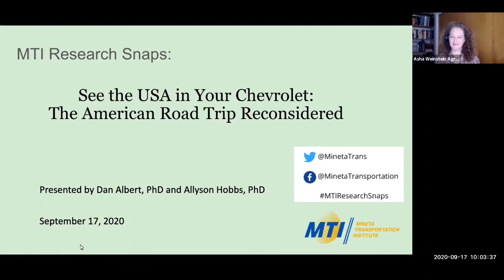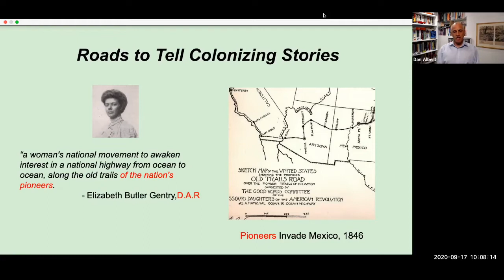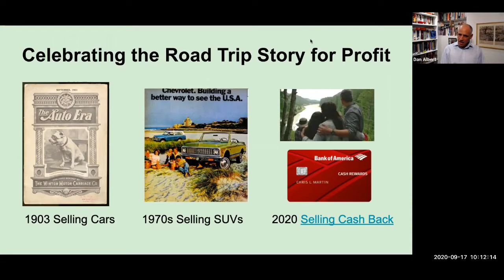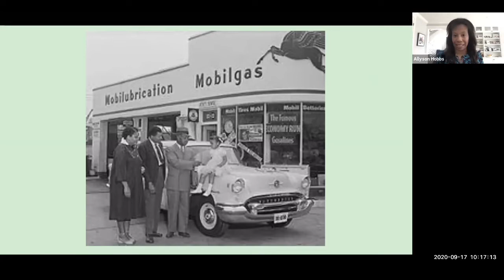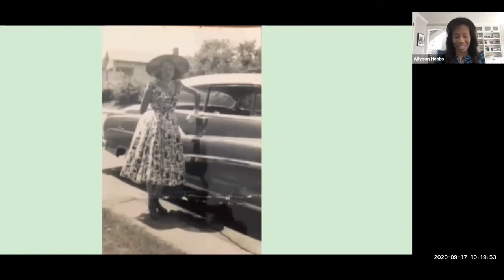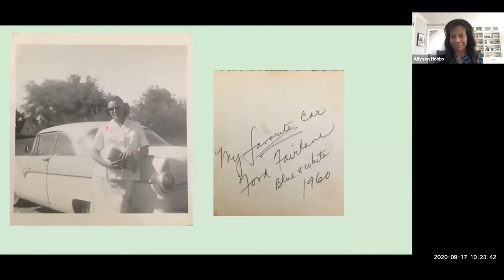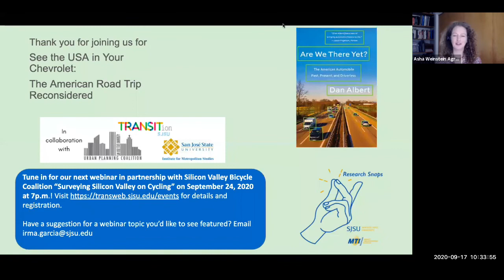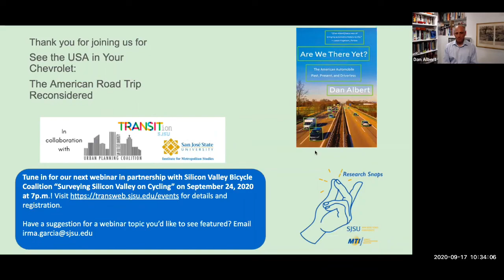MTI Research Snaps Webinar: See the USA in Your Chevrolet: The American Road Trip Considered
This webinar discussed road trips, often understood as an embodiment of American freedom, as an essential summertime activity for millions even amidst a global pandemic. New research and recent events, however, complicate the vision of the great American road trip by revealing how it has been shaped by democratic ideals, commercial interest, and nostalgia. Reexamined the road trip through a historical lens can inform the work of transportation professionals – especially in the context of the mobility revolution, social justice reform, and pandemic shutdowns.